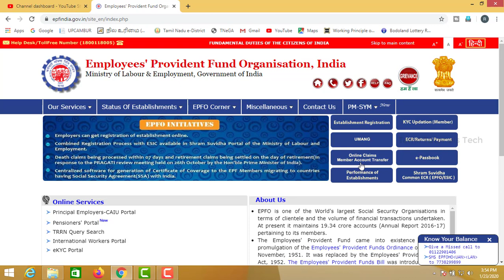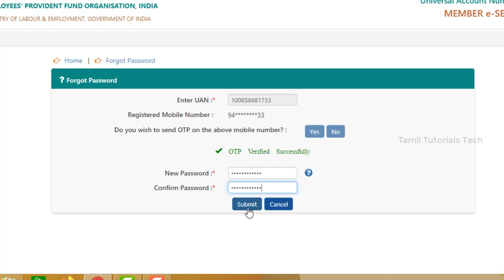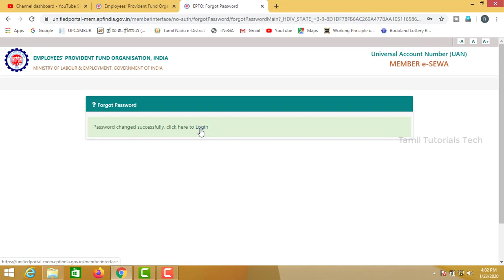PF Account-ன் Password மறந்துவிட்டதா? Reset செய்வது எப்படி? EPF Reset Password Online| Tamil